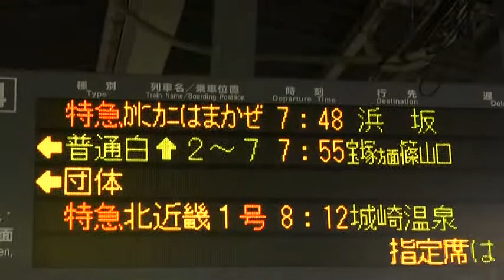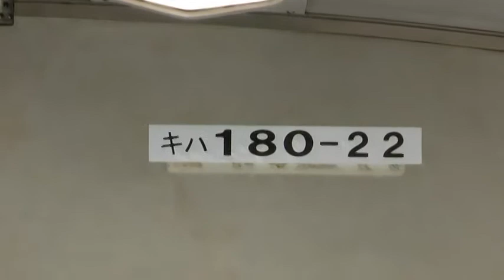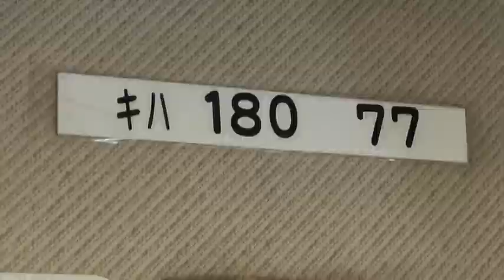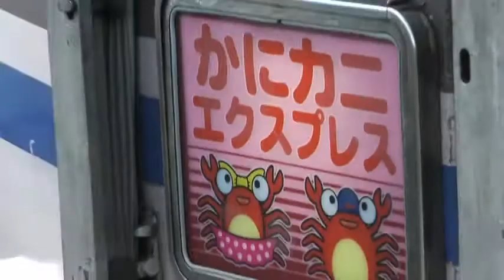JR西日本１８１系カニカニはまかぜの乗車動画です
JR西日本１８１系特急カニカニはまかぜの乗車動画です